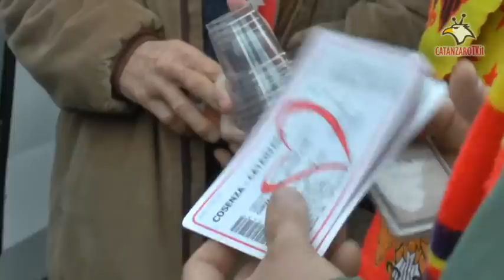Cosenza-Catanzaro 1-1, la partenza dei tifosi giallorossi [LIVE]